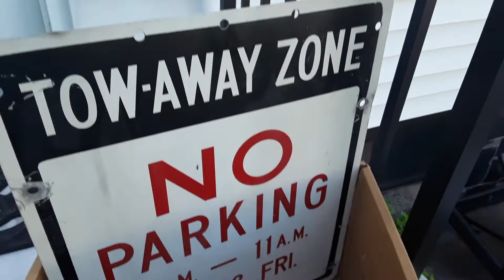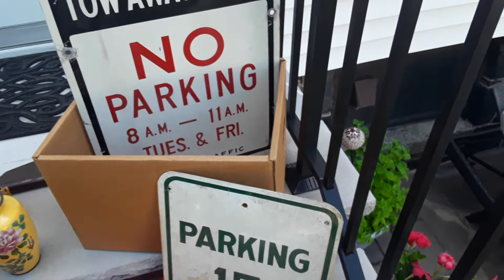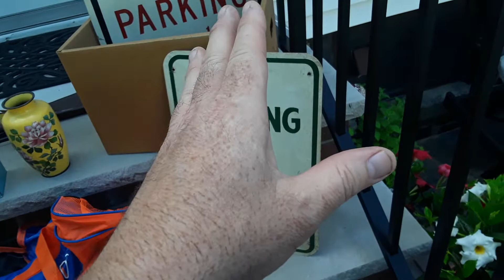My First Yard Sale Pick-ups since the Pandemic started 6/20/20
My First Yard Sale Pick-ups since the Pandemic started 6/20/20 Jewelry Mets Duffel Bagss Street Parking Signs, BB Gun, Yellow Cloisonne Vase, Thomas Kinkade Mugs, Gorham Candlesticks. Wood Folding Rulers